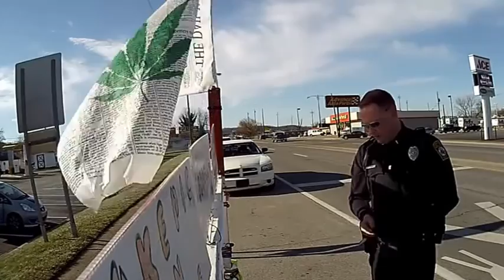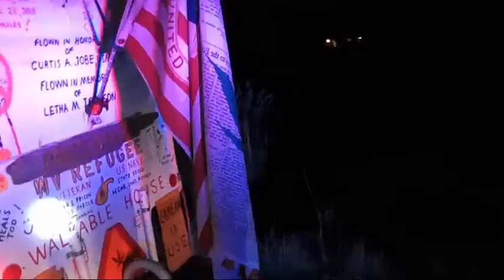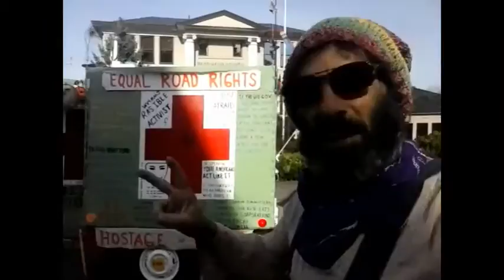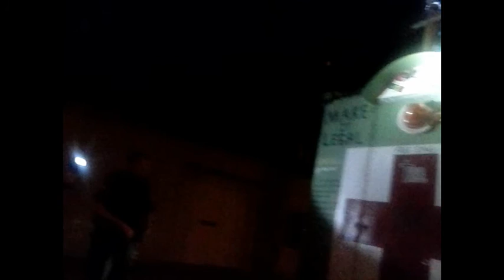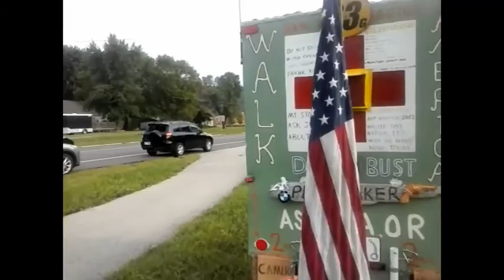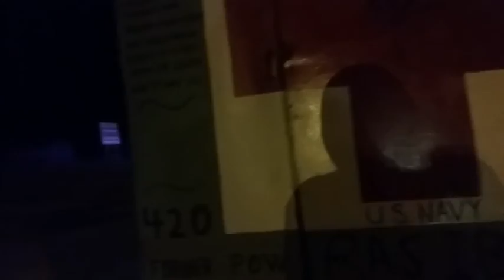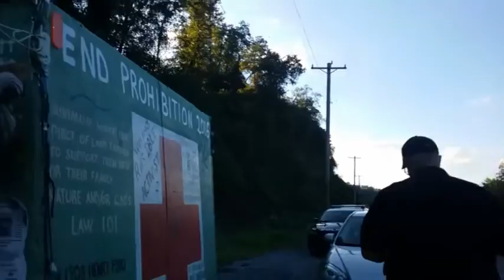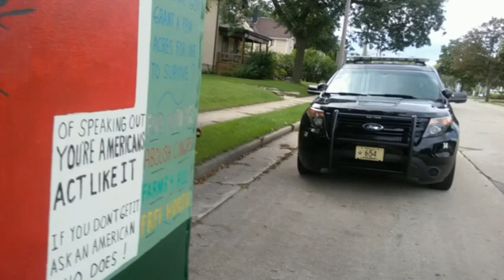COP STOP U.S.A.; THE MOVIE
Wrongfully imprisoned for 15 years in the WV prison system for a few ounces of cannabis, I walked across the State in a peaceful protest to end cannabis prohibition.  For the mission, I constructed a rickshaw with a billboard, and walked it around until I was released from parole.  Taking my story nationally, I built a walkable house, and walked across America.  I was stopped by police over 200 times. Starting in Spokane, Washington, and ending in Washington, DC, the journey lasted almost two (2) years, and covered over 4000 miles coast to coast.